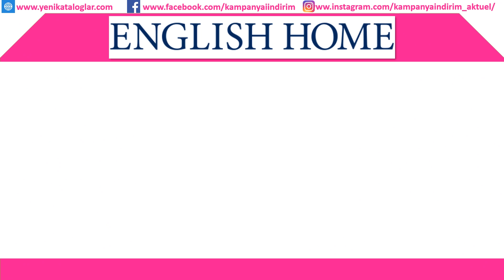English Home Güncel Kampanyalar | English Home Mutfak,Yatak,Nevresim,Aksesuar | English Hom İndirim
English Home  Mutfak Gereçleri | English Hom Mutfak Eşyaları | English Hom İndirim

english home mutfak,

english home yeni ürünler,

english home nevresim,

english home halı,

english home bardak,

english home aksesuar,